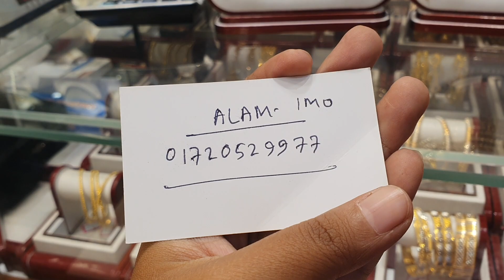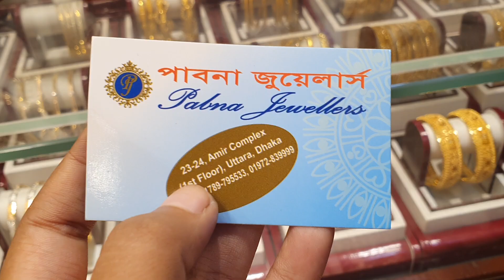সোনার সুন্দর সুন্দর হাসলি হাড় এর কালেকশন /gold necklace